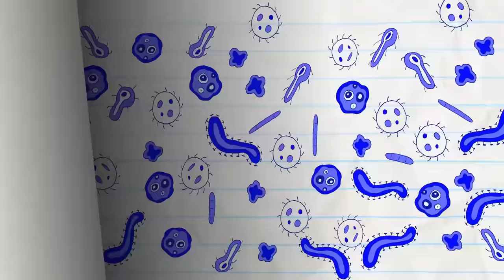Pencilmate's Love Is In THE WAY! | Animated Cartoons Characters | Animated Short Films| Pencilmation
Pencilmate and Pencilmiss are at a standstill! Will they be able to go home?

playlist?list=PL86speFaDnhaFjpgFDw9CTxSVgnusSdsg

1:50 - NO ARM DONE

3:56 - LET LIVE AND  HIGH FIVE

6:39 - SICK FLICK

9:00 - CLIMB AND PUNISHMENT

10:52 - IN THE LONG RUN

14:07 - SWEEP STAKES

16:16 - SYSTEM OF A CLOWN

18:45 - PANCAKE'S LABYRINTH

20:55 - LINE AND DINE

23:05 -  NO FUN IN THE SUN

25:33 - A-HEAD OF THE GAME
Pencilmate doesn’t have his head on his shoulders!

27:45 - BEE MINE

CREDITS FOR WE GET BY

Additional Writers - Jared Woods, Sonia Likhari & Joe West
Director - Christian Flannagan, Arin Scalfo & Matt Wilson
Director's Assistant - Ed Niño Toledo
Storyboards - Diogo Ferreria
Palette - Maaike Scherff
Animatic - Ed Niño Toledo
Lead Animation & Inbetween Animation - Owen Fishback
Animation Revisions - Joseph P. Hurley